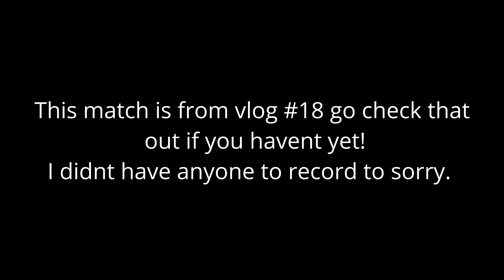I TECHED him! 126 pounds folkstyle Wrestling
I teched this guy. He's a state qualifier this was my semi-finals match.